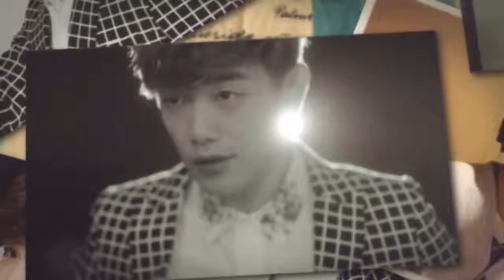B2M Ent explains Eric Nams deleted tweet about disrespect from agency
B2M Entertainment has made an official statement regarding Eric Nam's recently deleted tweet.

On February 16, the singer posted to Twitter, "My company don't respect me," only to delete it later. On the 17th, his agency B2M Entertainment stated, "Rather than there being a problem, it was more of a misunderstanding. Celebrities have issues with their labels sometimes. It seems he was tired at night, and he ended up making the post."

The label continued, "He was disappointed by some things, and it's probably because he just filmed for 'Life Bar' and was tired. We already discussed what happened at length."

B2M Ent explains Eric Nams deleted tweet about disrespect from agency source